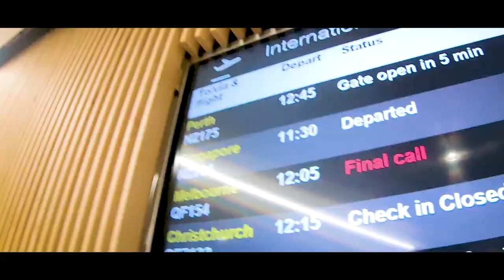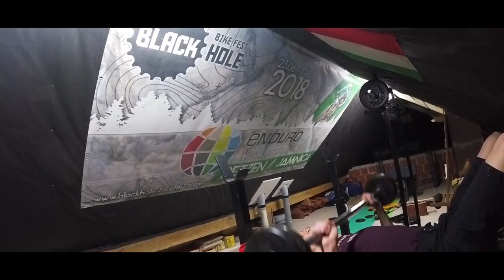Team Management I Orbea FOX Enduro Team - KMC Orbea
Before a race they prepare, organise, lead and give instructions to the team on how to compete.

After this, from behind the barriers, they live the race, motivate their riders and suffer even more than the protagonists themselves. But their job doesn’t end there.

They spend 24 hours a day, 365 days a year… thinking about what is best for each member of the team and paying attention to all the sporting and logistical details of a season in the most demanding competitions.

Introducing Primoz Strancar and Pierre Lebreton. Check out what lies behind the job of a Team Manager with the masterminds of the Orbea FOX Enduro Team and Team KMC Orbea.